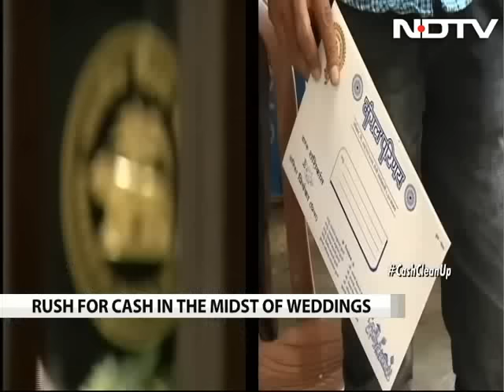Amid Cash Crunch, Rules For Weddings Leaves Many Confused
Shashikant Zalte, a resident of central Mumbai, is getting married on Sunday. But with four days to go for the wedding, it's the hunt for cash - in short supply since the government's two-week-old ban on old 500 and 1,000 rupee notes - that is keeping him busy.